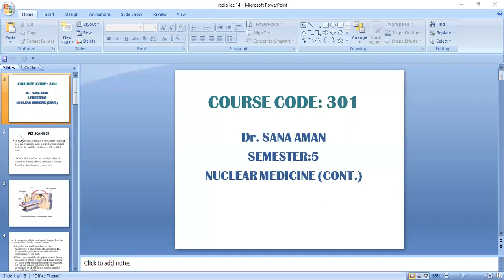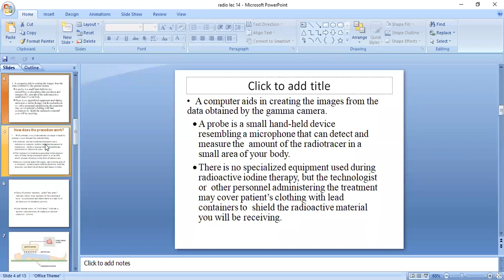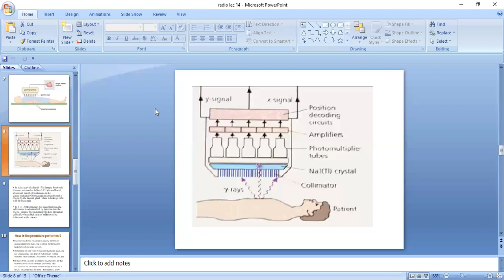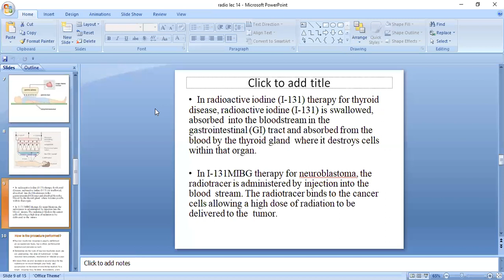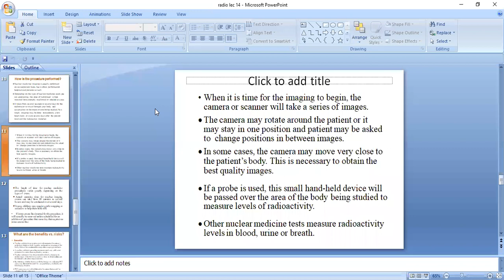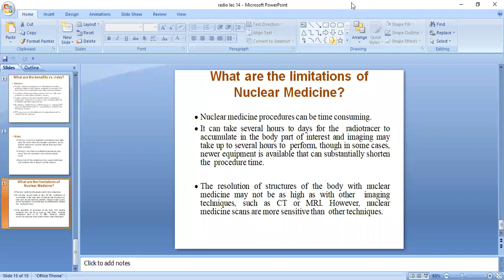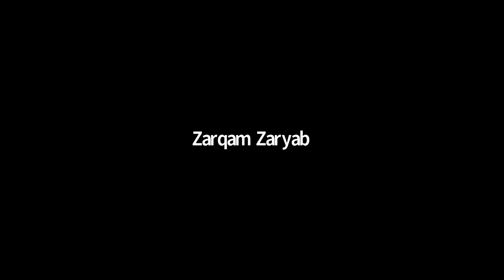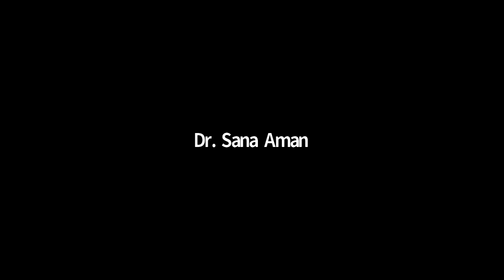Radiology and Diagnostic Lecture 14 | Radiology Lec 14